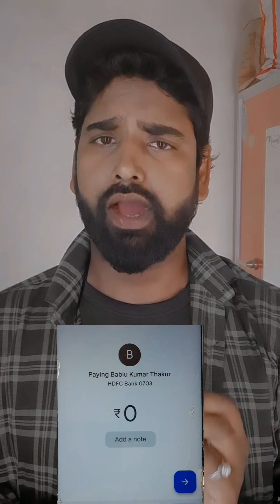how to transfer money from google pay to bank account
google pay se account me paise kaise transfer kare

About Video-
hello Guys
aaj ke is video me sikhenge google pay se kisi bhi bank account me paise kaise transfer kare

Searching Tags:
google pay se bank me paise kaise transfer kare
google pay se account me paise kaise bheje
google pay se mobile number par paise kaise bheje
google pay se money transfer kaise kare
google pay money transfer
google pay
google pay se bank account me paise kaise transfer kare